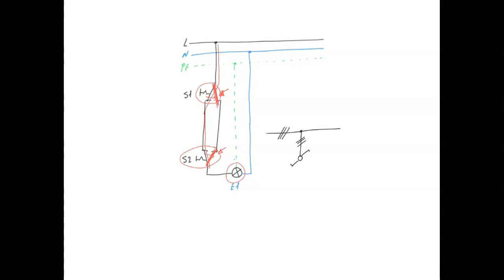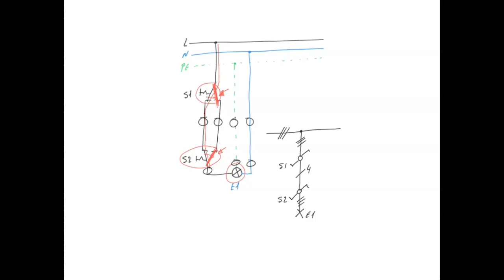Int Lliu1 Video2